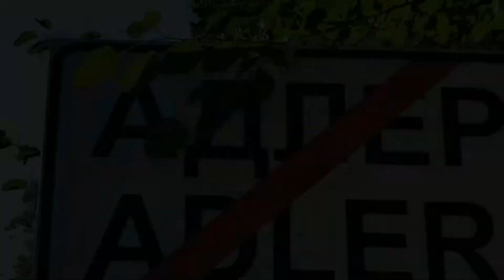Рыбки в Мзымте | Жизнь в Адлере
Всем привет!
Мзымта - река относительно чистая. И лучшим подтверждением тому являются ее естественные обитатели!